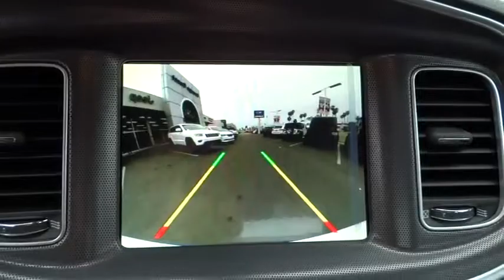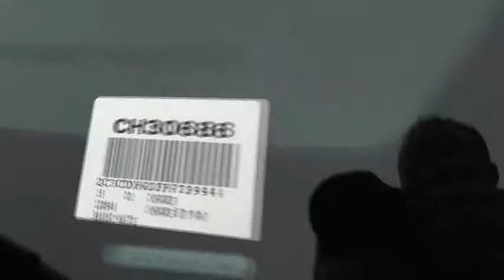2015 Dodge Charger Costa Mesa, Huntington Beach, Irvine, San Clemente, Anaheim, CA CH30686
2015 Dodge Charger